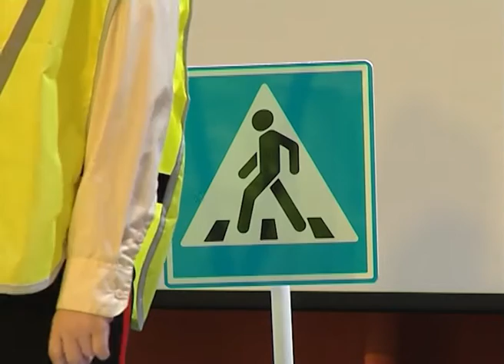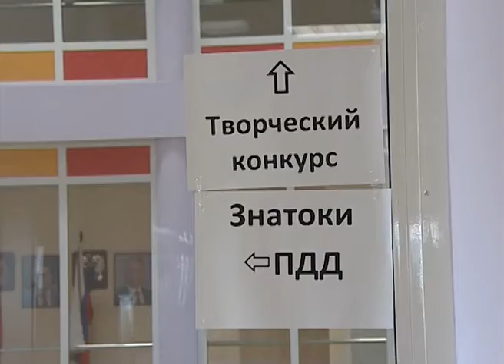Районный слет юных инспекторов движения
А теперь отправляемся в центр детского творчества «Радуга». Здесь в минувшую среду прошел ежегодный районный слет юных инспекторов движения